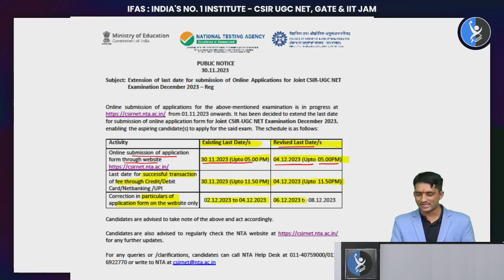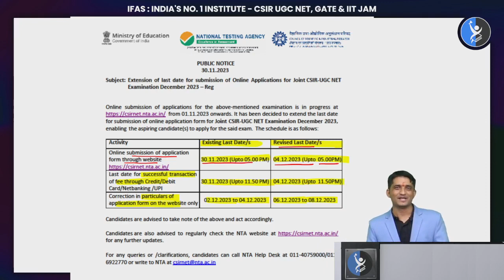Big Update | CSIR NET DEC 2023 | Application Form Date Extension for CSIR NET Dec 2023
Big Update On CSIR NET DEC 2023. The Application Form Date Extension for CSIR NET Dec 2023.

IFAS Publications: If you're preparing for your entrance exams, then be sure to check out our selection of India's best books for CSIR UGC NET, GATE, SET & IIT JAM. We have books for all levels of students, from beginners to experienced candidates.
Our books are written by experts in the field, and they'll help you learn everything you need to know to Score high on your exams. Our selection of books includes CSIR UGC NET, GATE, SET & IIT JAM books, so you can be sure you're getting the best possible preparation.

👉🏻IFAS CSIR UGC NET & GATE Result👈🏻:
👇You can enroll in IFAS Subscription and get the following benefits: 👇
csir
csir net jrf
csir net latest update
how to fill csir net application form